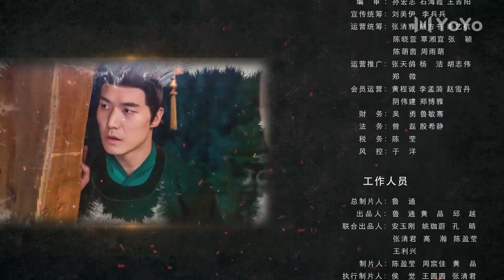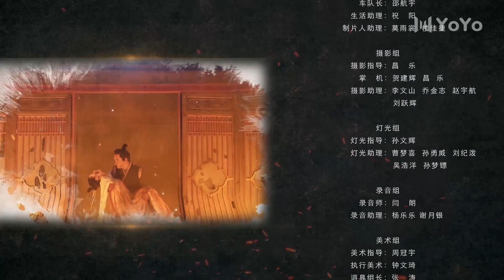【En Français】La vérité de l'immortalité 23💕 The Truth of Immortality💕SerieChinoise ChineseDrama